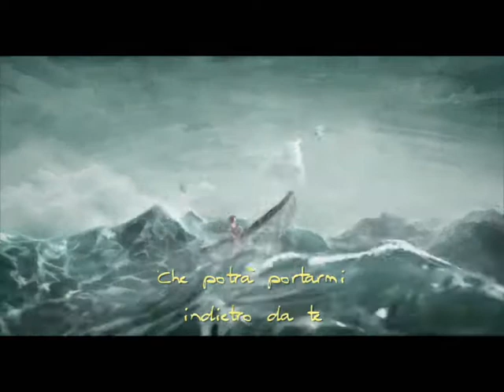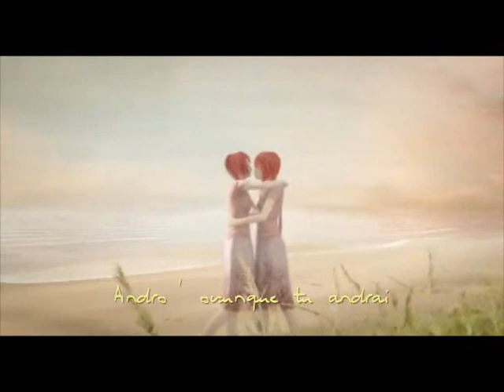Charlene Soraia - Wherever You Will Go [ITA]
Dedicated to Ari
Ovunque tu sia
6 ottore 2014